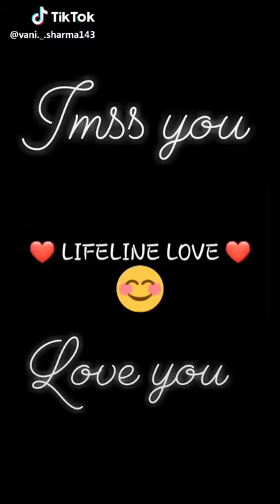@Teri#Umeed tera#intzzaaaRrr krte hai😓😢😢😢😢sad whatsapp status vedio